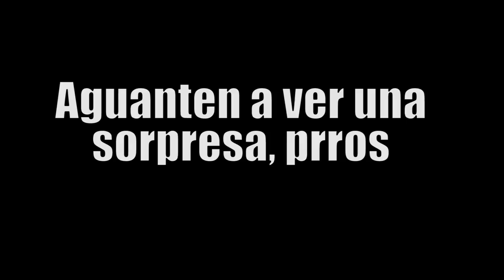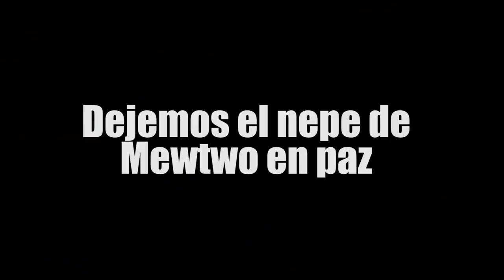Top Pokemones Favoritos -Wefere Juegos